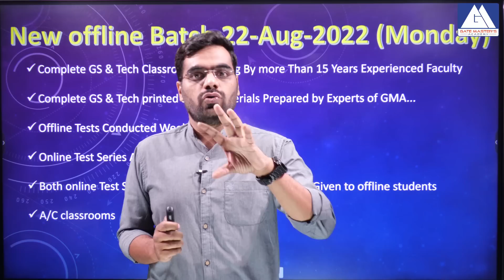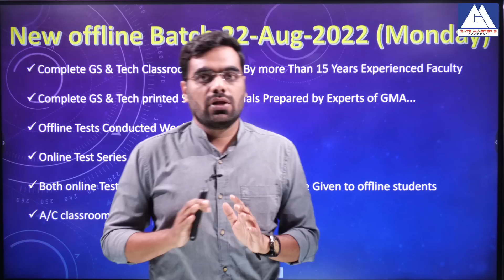IS AEE/AE NOTIFICATION DELAYED I GATE MASTERS ACADEMY | ONLINE & OFFLINE - 8919869870